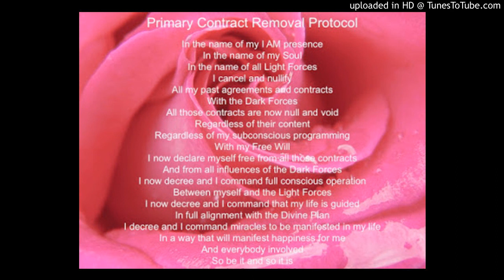Primary Contract Removal Protocol [English]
Contract cancellation
"In the name of I am that I am, in the name of divine soul presence that I am, in the name of all ascended beings of light, in the name of the Galactic Confederation, in the name of the Galactic center, I decree and command to cancel and nullify all my past, present and future contracts and agreements made between any part of my being and the dark forces. All these contracts and agreement and all their consequences are now completely erased from my reality. I am now free, all the karma of my whole being is now erased as well".

I am a free sovereign being of light, from now until eternity.

So be it, and so it is.